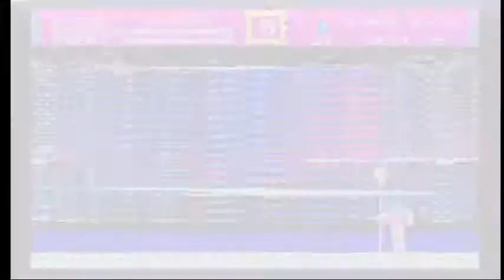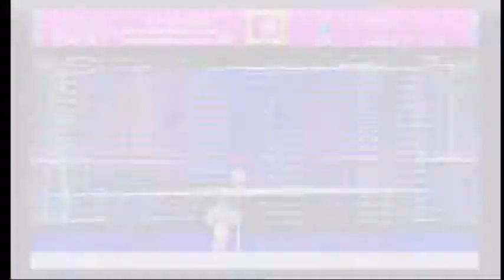Castlevania Bloodlines: Stage 6 (Eric)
Quick run in Stage 6 (Proserpina Castle, England) with Eric.